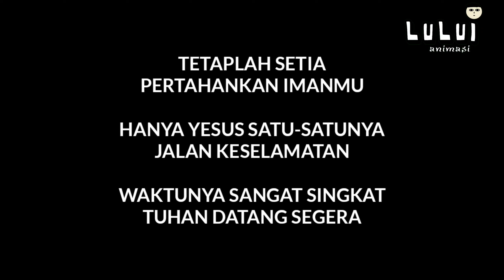CAPEK JADI ORANG KRISTEN - Animasi Kristen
Animasi Kristen yang membahas cerita Alkitab, cerita inspiratif dan cerita lucu untuk membangun iman orang-orang Kristen